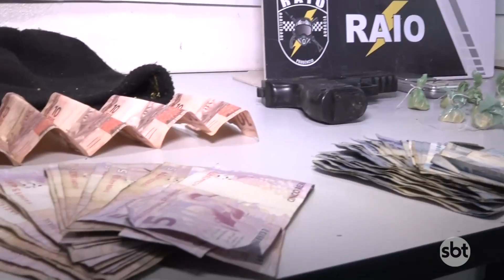JOVEM TORNOZELADO PRESO MAIS DE 10 VEZES É PEGO COM DROGA E "DIZ QUE O CRIME NÃO PARA"